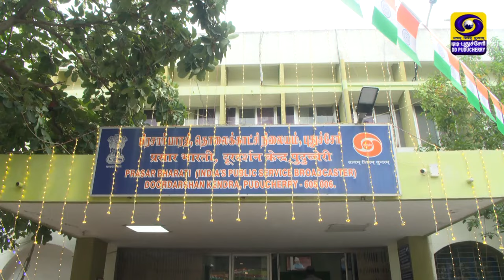Independence Day Celebrations in Puducherry - TV Report | 15.08.2022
Independence Day Celebrations in Puducherry - TV Report
Independence Day Celebrations in Puducherry